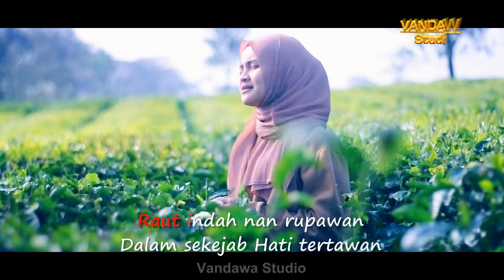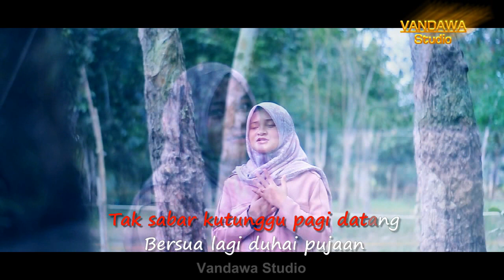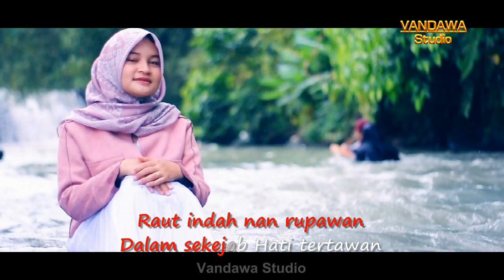NIDA - TERBAYANG BAYANG | CIPT : DANI SIAGIAN | OFFICIAL MUSIK VIDEO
Terbayang bayang karya Dani Siagian
vocal : Nida
studio : Vandawa Studio
cameraman : Zoel
editing : Vandawa Studio
sutradara : Zoelvandawa
producer : Evoy

by Vandawa Entertainment